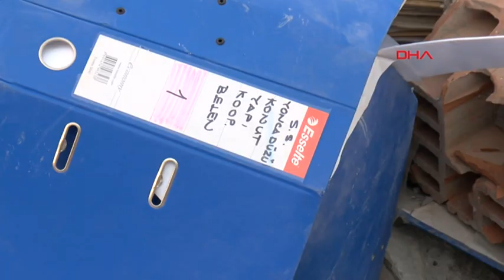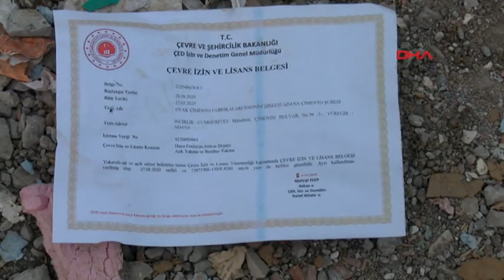Avukatın Enkazda 'Evrak' Nöbeti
Hatay'da, Çevre, Şehircilik ve İklim Değişikliği İl Müdürlüğü'nün depremde hasar gören hizmet binasının enkazındaki onlarca dosya ve evrak dikkat çekti. Enkazda 15 gündür nöbet tutan avukat Ömer Meşe, şu ana kadar topladığı 500 dosya ve 30 çuvala yakın evrakı savcılığa teslim ettiğini söyledi.
Mehmet ÇINAR- İbrahim LALELİ/ HATAY, (DHA)-